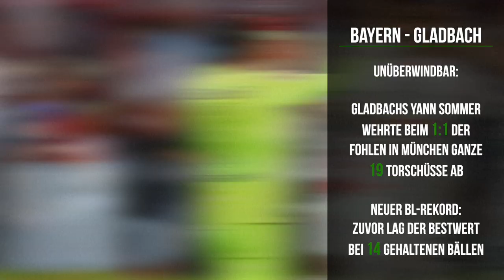Zahlen, bitte! - Der Faktencheck zum 4. Spieltag | SID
Die Bayern verzweifeln an Yann Sommer, Bochum bleibt weiter ohne Punkt und Schalke kassiert eine historische Heimpleite. Die wichtigsten Zahlen zum 4. Spieltag der Bundesliga findet ihr hier.